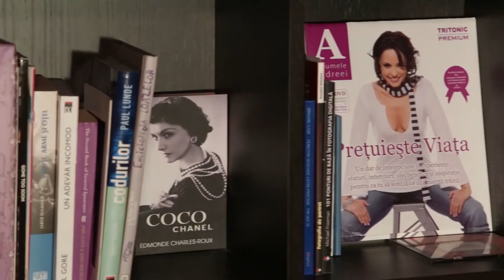TEASER - CASTIGATOARE "NU EXISTA NU SE POATE", EDITIA 2, 2018